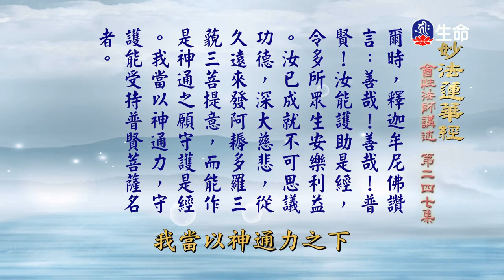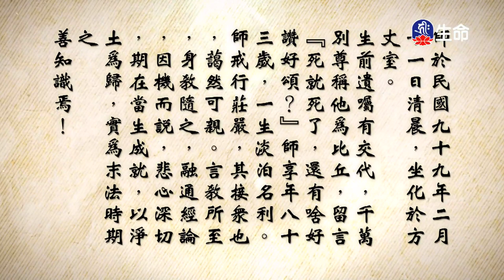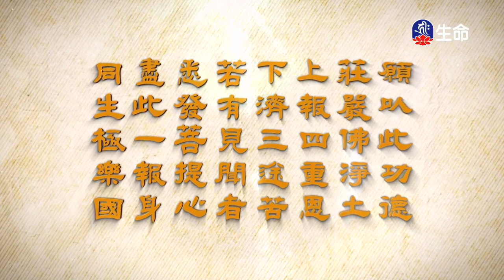妙法蓮華經(247)_長老法語_(lifetv_20230404_02:00)